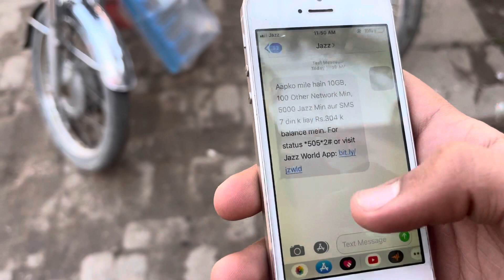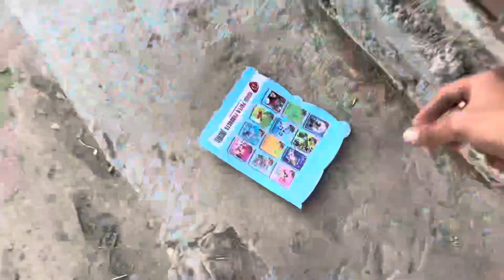acting like forneger prank 🤣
CREDIT